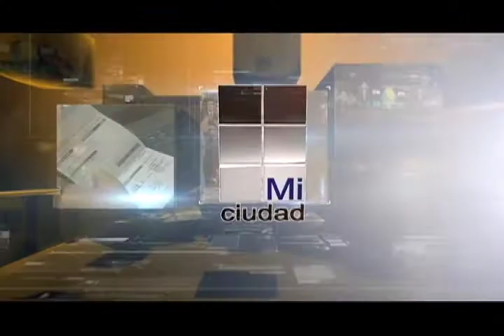NEVA EN AGUASCALIENTES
‪#‎MiCiudad‬ ‪#‎NoticierosMiciudad